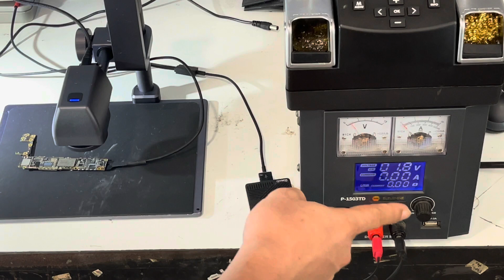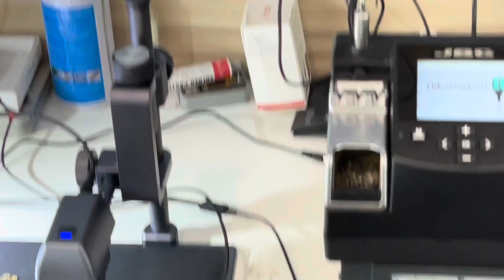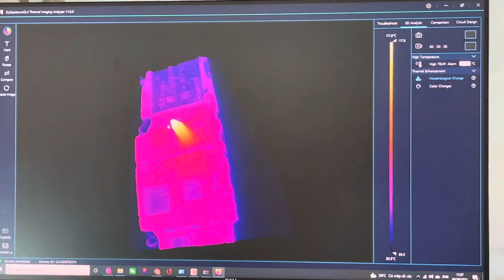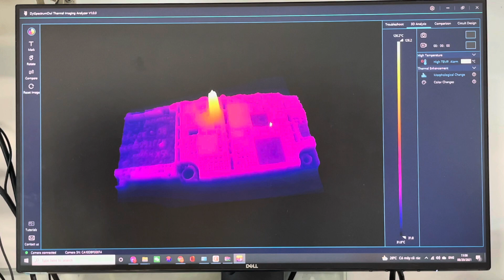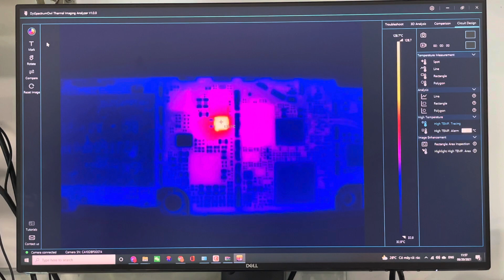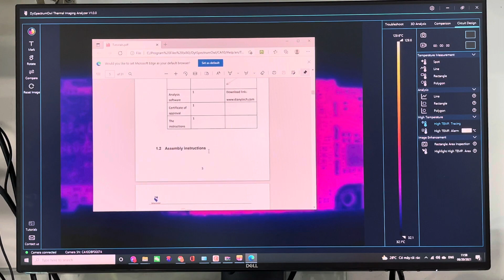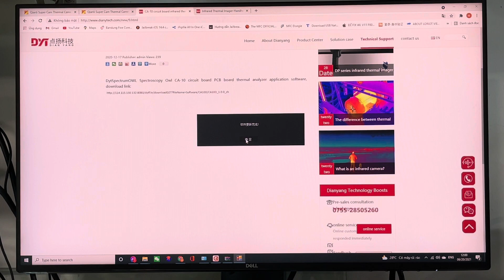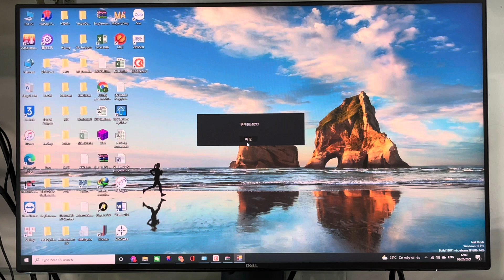[Hải Minh Mobile] Giới thiệu sơ lược chức năng & cách sử dụng CAM nhiệt 3D CA-10 của Dianytech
🏪®️Hải Minh Mobile: Chuyên mua bán, sửa chữa, unlock & cung cấp thiết bị software & hardware smartphone với hơn 20 năm kinh nghiệm

✳. Phụ trách linh kiện & giao nhận

📲 C Hồng - Mobile/Zalo: 0️⃣9️⃣1️⃣7️⃣3️⃣5️⃣0️⃣5️⃣3️⃣9️⃣

✳. Phụ trách dụng cụ & thiết bị sửa chữa

📲 A Minh - Mobile/Zalo/Wechat:
0️⃣9️⃣1️⃣3️⃣7️⃣4️⃣5️⃣4️⃣5️⃣7️⃣

👉 Link download soft